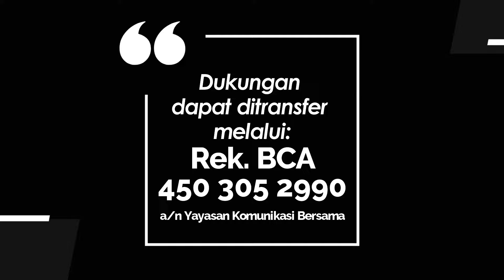JENDELA HATI 1136 KETEKUNAN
Renungan Harian Lansia “𝐉𝐞𝐧𝐝𝐞𝐥𝐚 𝐇𝐚𝐭𝐢” untuk hari  Selasa, 20 Agustus 2024
Berjudul : KETEKUNAN
Didasarkan pada : 1 Raja-raja 7:1-12
Ditulis oleh: Pdt. Evelyne Yudiarti
Dibawakan oleh : Pdt. Jedi Otniel Liline dari GKI Sunter Mas